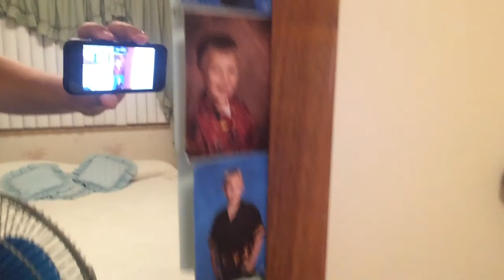Old childhood stuff